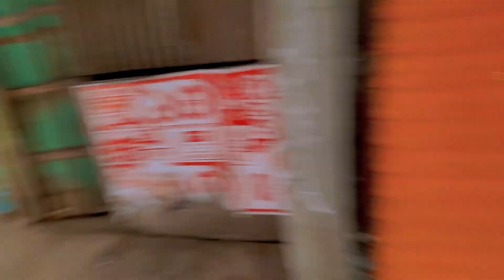আজকে আমাদের মন ভালো নেই 🥲 | Ajke amader mon valo nei | Rupom Official | Noakhailla Vloger | no: 15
My name is Rupom

I hope you guys enjoyed.please support me. I hope, I entertained you With my videos
No more to say :)💙💫